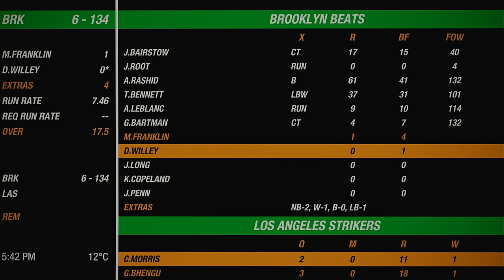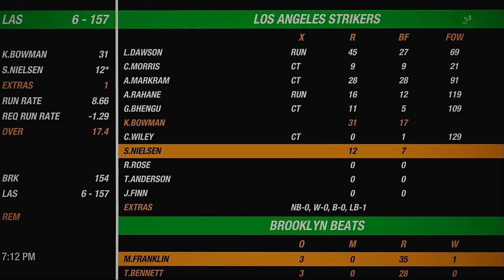NACO Fall 2020 Opening Tournament Round Of 16 Match Brooklyn Beats VS Los Angeles Strikers